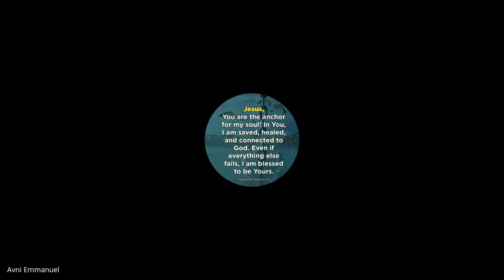Inner Wholeness | Lecture 31 : BC216-IW-20220428